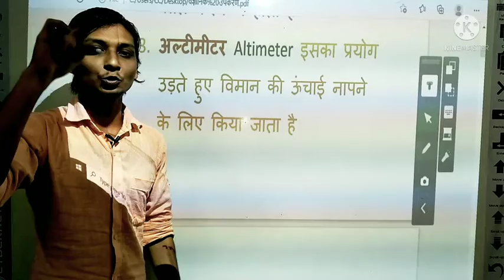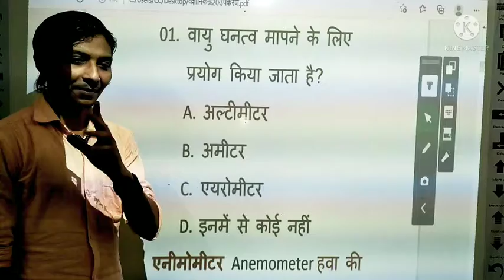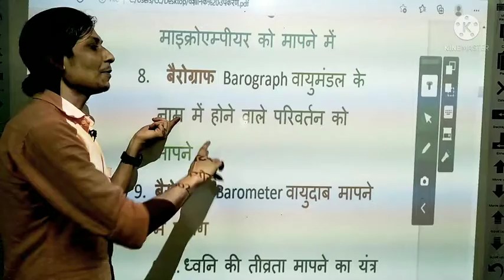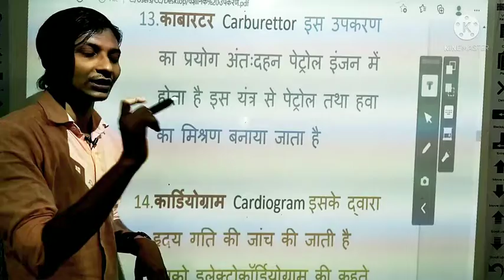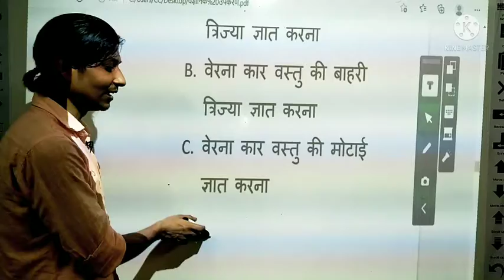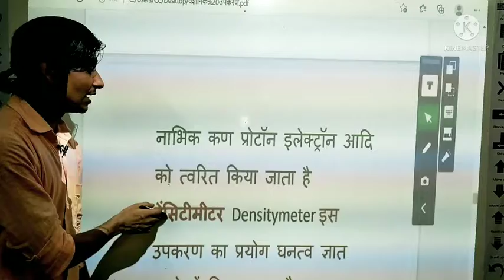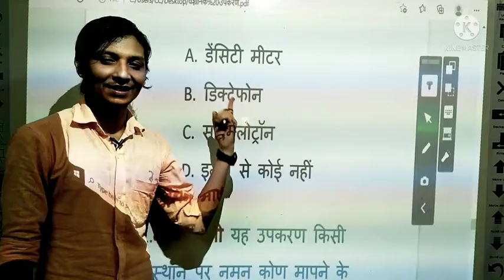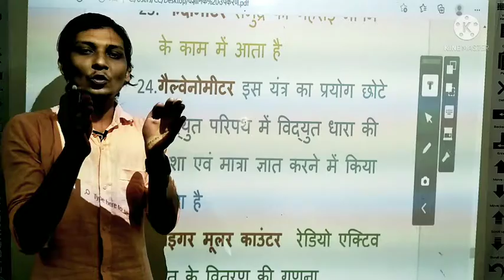वैज्ञानिक उपकरण,MCQ के साथ#upsc upsi by Abhi sir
important scientific device
महत्वपूर्ण वैज्ञानिक उपकरण

beginers number one platform
ऑल सब्जेक्ट इन वन बैनर

examनगर का प्लेटफार्म आपका स्वागत करता है